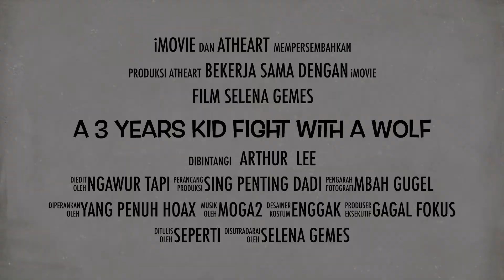child vs wolf 😂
No harmed animal no harmed kids a home made video.